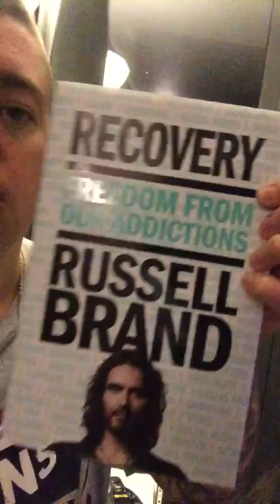Week 6 on T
Week 6 on T,  didn't have time last week to do a week 5 update.
Not feeling it today,  just me chatting rubbish about stuff